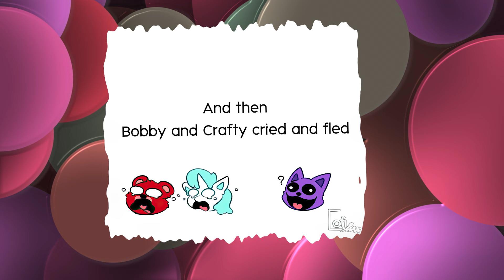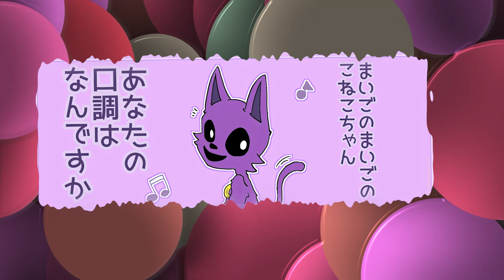Unexpected Kiss 😱┃CatNap x DogDay┃Poppy Playtime Chapter 3 Comic